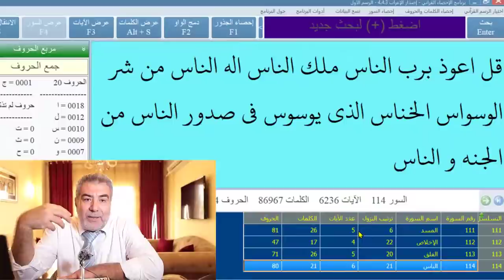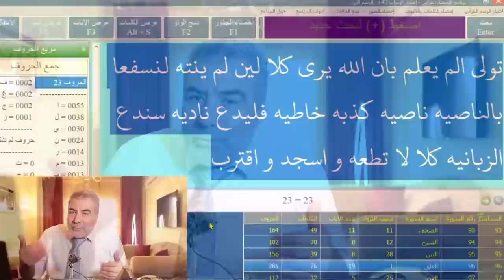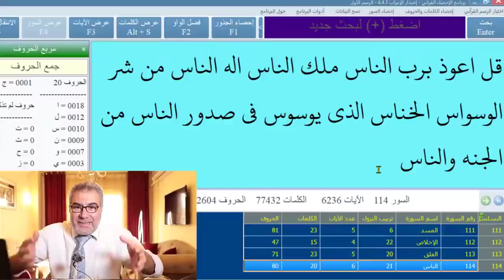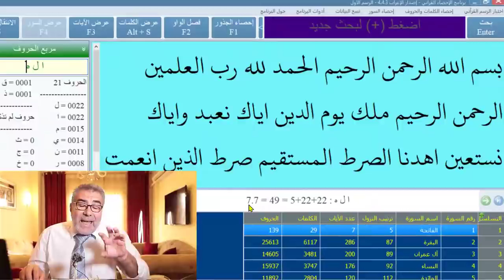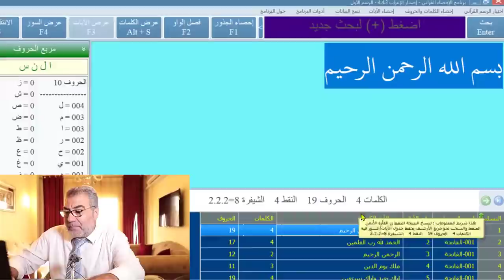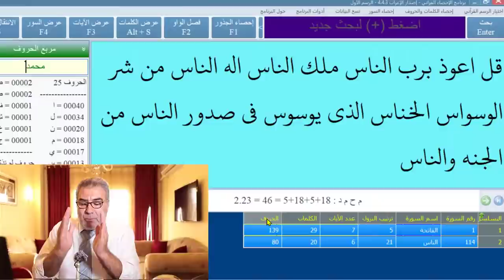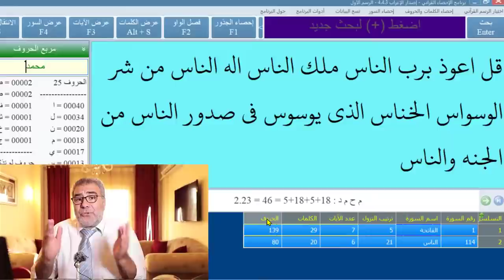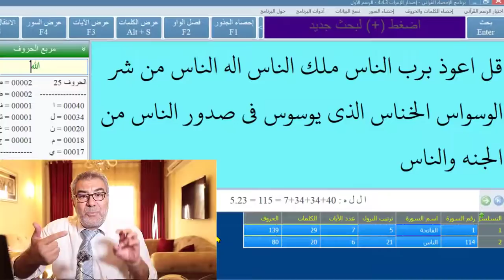اعجاز مبهر في اول واخر القرآن